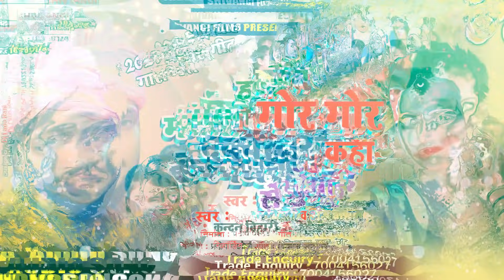Kundan_Bihari & Anju_Chauhan का बाराती गारी SONG || हम त मंगनी गोर गोर बक्चोंधरी कहा से आई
Title:  Ham Ta Mangani Gor Gor bakchondhari kaha Se Ayi
Singer:  Kundan Bihari & Anju Chauhan
Lable: Shivangi films
Lyrics:  Vikash lal chhotu 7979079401
Releasing :
Recording- Shivangi Studio Rajgir
Editor:
DOP: